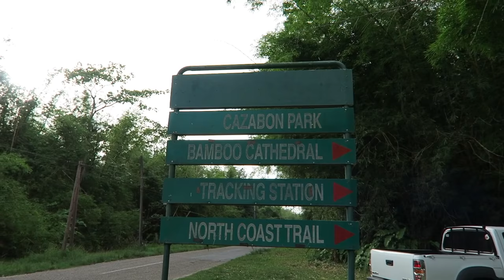AN EVENING WALK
An evening walk/hike after work in Trinidad's North West corner passing thru the famous "bamboo cathedral" in the vicinity of Macqueripe Bay.